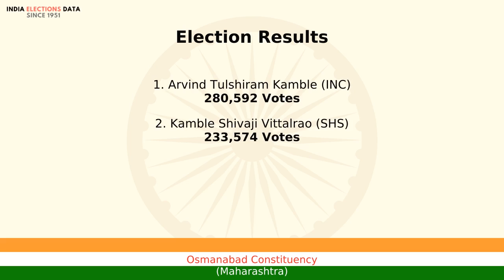Osmanabad Constituency Maharashtra loksabha Election Result 1998 Arvind Tulshiram Kamble INC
loksabha election 1998 results, for Osmanabad Constituency, Maharashtra, where winner is Arvind Tulshiram Kamble, from political party INC. Watch the video to know more information about other candidates, voters count, etc.